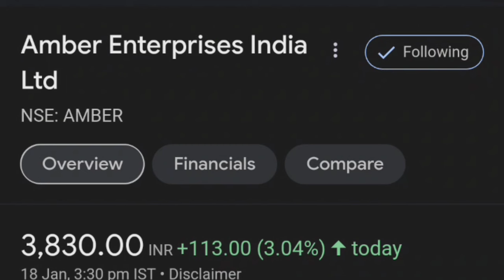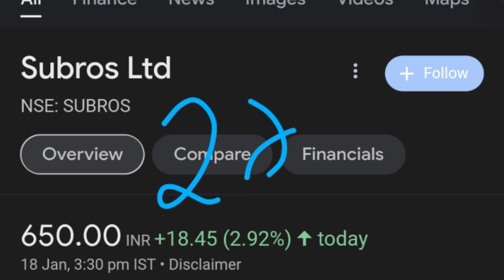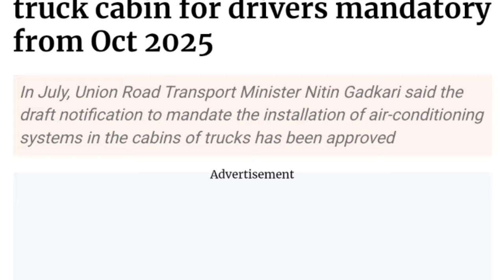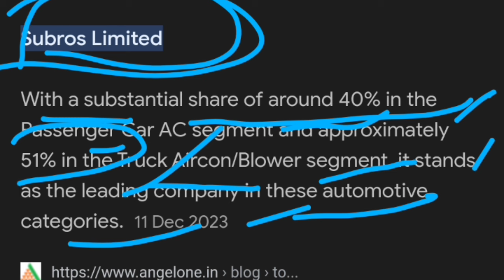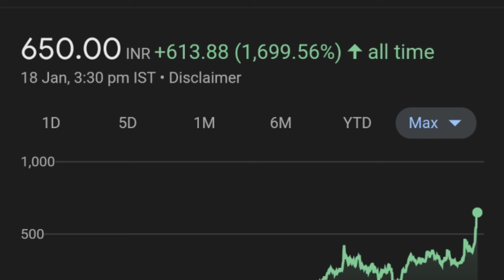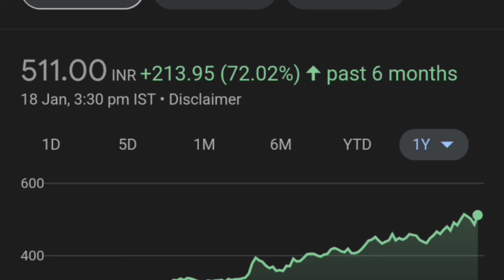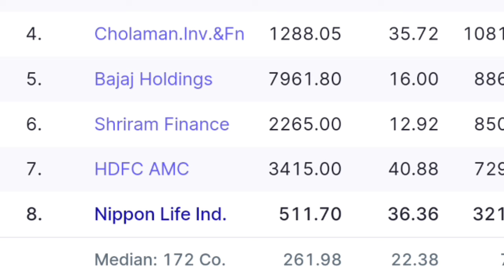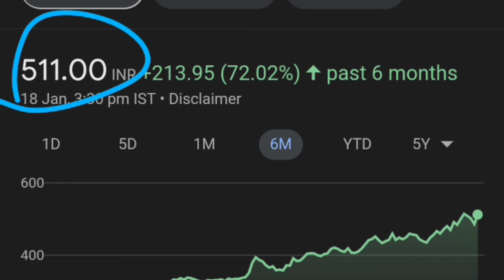Nam India share और भी तेज़ी होंगी 🔥👈| amber Enterprises share latest news|subros share latest news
amber share amber enterprises share amber enterprises amber enterprises stock analysis amber enterprises india ltd amber enterprises vs dixon technologies amber enterprises share analysis amber enterprises share price target
TOP STOCK,
BREAKING NEWS,
NAM INDIA MARKET BEGINNERS
subros share,
subros share latest news,
subros share latest news today,
subros share fundamental analysis,
subros share news,
subros share analysis
subros share target
subros share price
subros share news today
subros share result
subros company share latest news
subros limited share
subros ltd share
subros ltd share price
subros ltd stock analysis
subros ltd stock
subros share q3 results
subramoney car
subex stock analysis
subros share today news

thank youtube

topic covered :
AMBER ENTERPRISES SHARE NEWS TODAY
AMBER ENTERPRISES SHARE NEWS
AMBER ENTERPRISES SHARE TARGET
AMBER ENTERPRISES STOCK ANALYSIS
AMBER ENTERPRISES SHARE FAILLING
NAM INDIA STOCK ANALYSIS
NAM INDIA
NAM INDIA SHARE
NAM INDIA SHARE ANALYSIS
NAM INDIA SHARE PRICE TODAY
NAM INDIA SHARE FUNDAMENTAL ANALYSIS
NAM INDIA SHARE FUNDAMENTAL
NAM INDIA STOCK
NAM INDIA STOCK NEWS
NAM INDIA SHARE NEWS
NAM INDIA SHARE NEWS TODAY
NIPPON LIFE INDIA ASSET MANAGEMENT SHARE NEWS TODAY
NIPPON LIFE INDIA ASSET MANAGEMENT SHARE NEWS
NIPPON LIFE INDIA ASSET MANAGEMENT SHARE TARGET
NIPPON LIFE INDIA ASSET MANAGEMENT STOCK ANALYSIS
WHY NIPPON LIFE INDIA ASSET MANAGEMENT LTD SHARE SHARE FAILLING
NAM INDIA SHARE TARGET
WHY NAM INDIA SHARE FAILLING